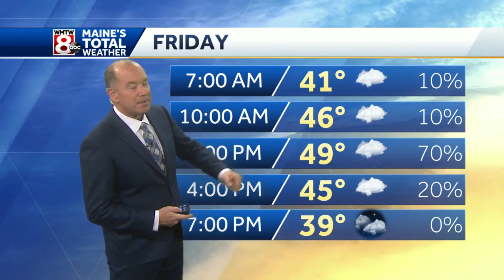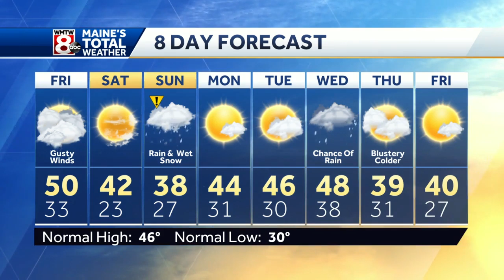Gusty winds this afternoon will bring cooler air for the weekend.